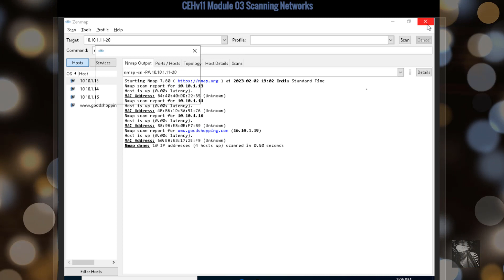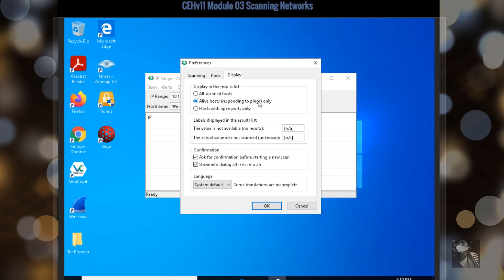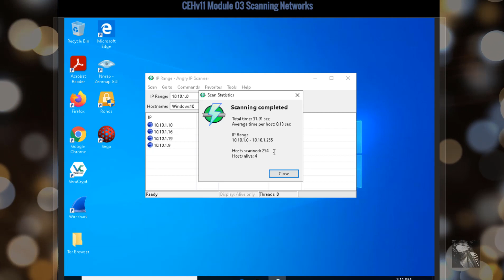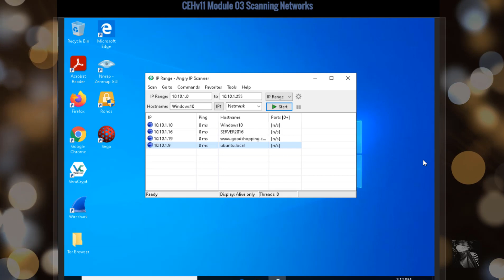ANGRY IP SCANNER Escaneo de redes y descubrimiento de equipos